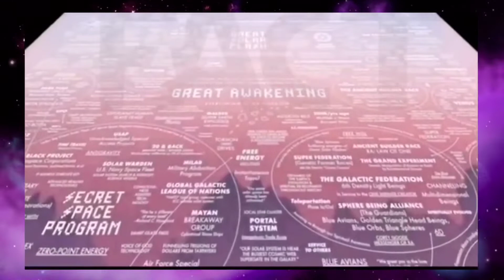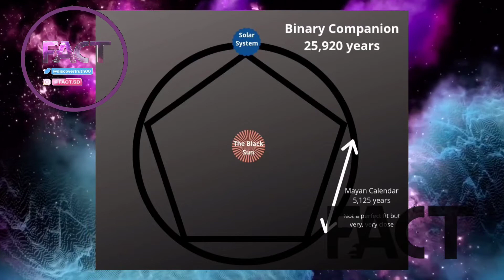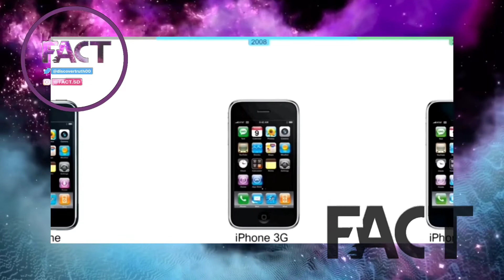فلش بزرگ خورشیدی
GREAT SOLAR FLASH - فلاش بزرگ خورشیدی 🌕

with english subtitle ( Subtitles in 6 languages)

🔸فلش (تشعشع) بزرگ خورشید✨
🔸تغییر قطب ها
🔸آپدیت و بروز رسانی ذهن و بدن
🔸موبایل و انسان
🔸تاثیرات تشعشع بر روی بدن انسان
🔸مرد عنکبوتی و هالک
🔸بید-ار-ی بز-ر-گ و فلش خورشیدی
🔸کر-و-نا و ارتباط آن با فلش بزرگ خورشیدی

مطالب بیشتر را از طریق لینک های زیر دنبال کنید👇🏻